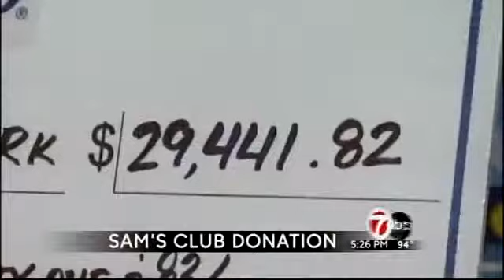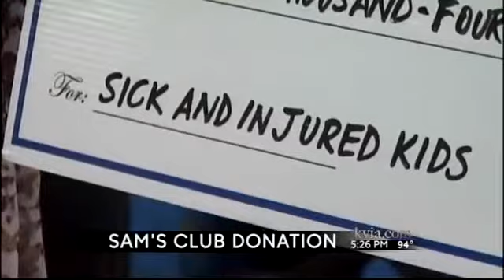Fire Department's Youth Camp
Reporter: Estela Casas